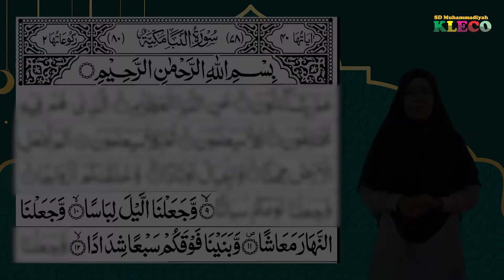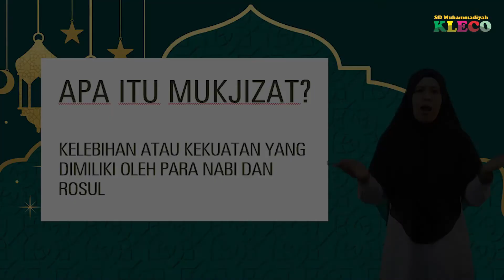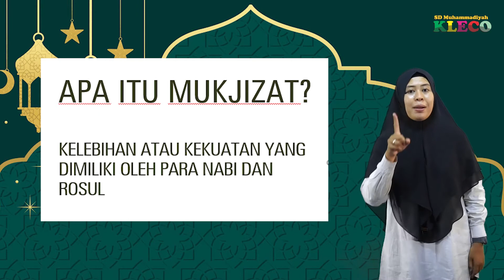kelas 1 || PAI || Nabi, Rosul dan Mukjizat